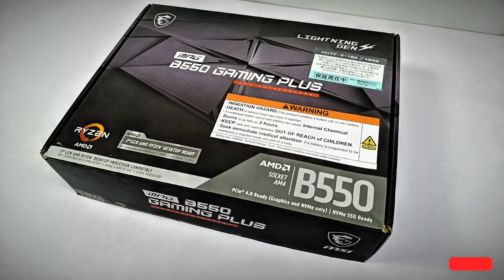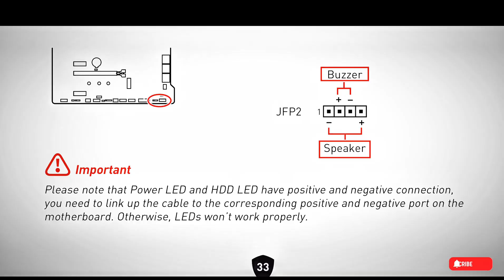MSI MPG B550 Gaming Plus Motherboard - How To Connect Front Panel Connectors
MSI MPG B550 Gaming Plus Motherboard

Connecting the PC Case Front Panel Connectors to the Motherboard Header

CPU

Supports AMD Ryzen™ 5000 & 3000 Series desktop processors (not compatible with AMD Ryzen™ 5 3400G & Ryzen™ 3 3200G) and AMD Ryzen™ 4000 G-Series desktop processors

Music Used in this Video:

Track: Lost Sky x Anna Yvette - Carry On